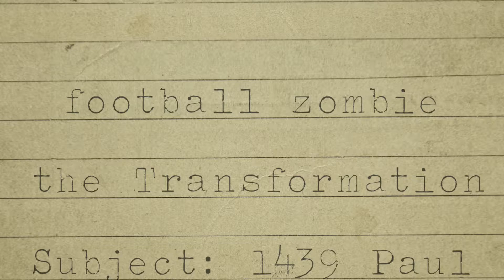Rexona/Clear: Football Zombie (Transformation)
Film Director: Al Isaac
Production House: Superwonderful Films